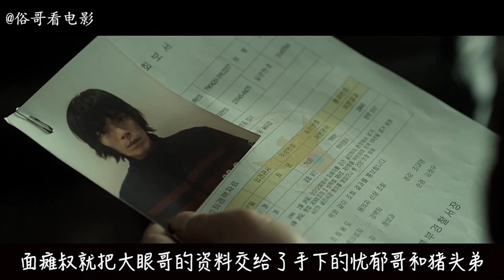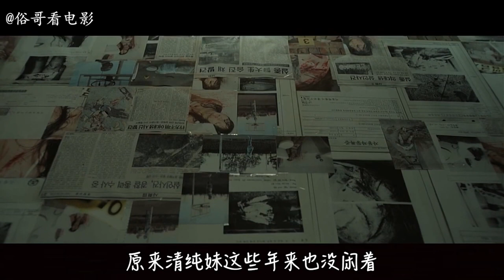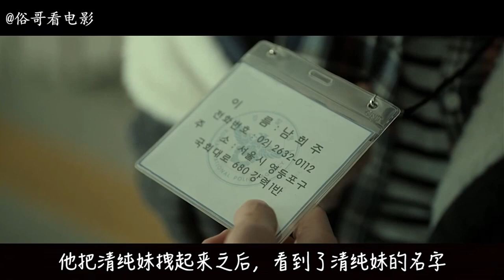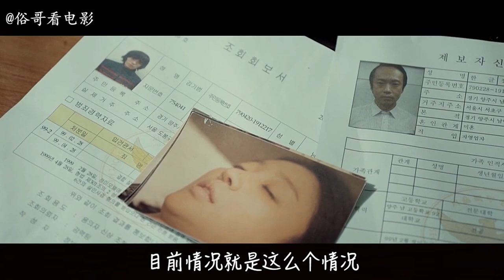俗哥说电影，韩国惊悚片《等着你》